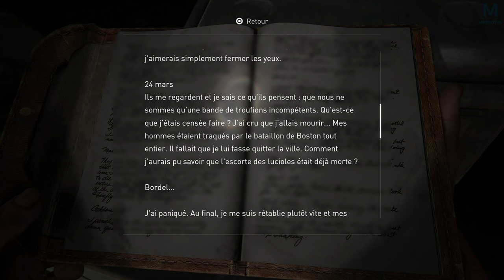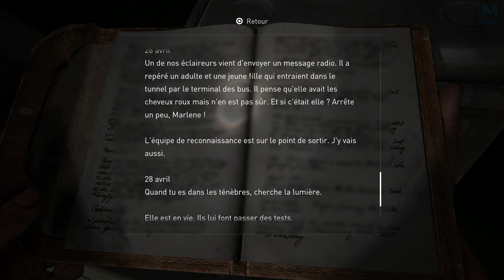The Last of Us Part I - FIN | Episode 24 | 4K 60